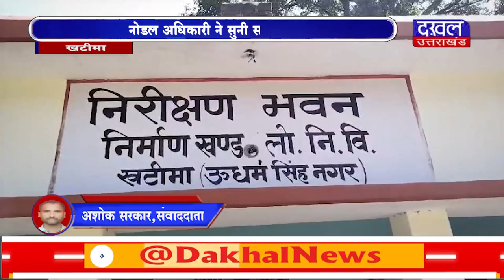DAKHAL NEWS नोडल अधिकारी ने सुनी समस्या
नोडल अधिकारी ने सुनी समस्या
बोले सब समस्या का समाधान होगा